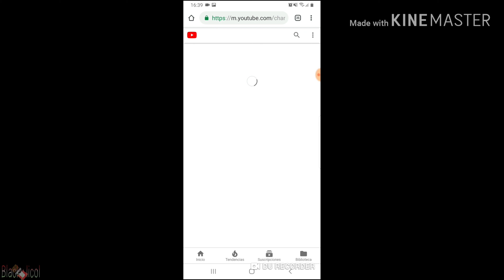Nu c q poner de título :v